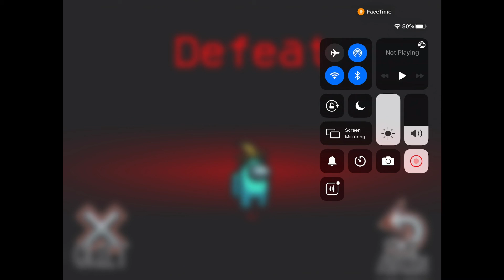PJGaming #2 Among Us